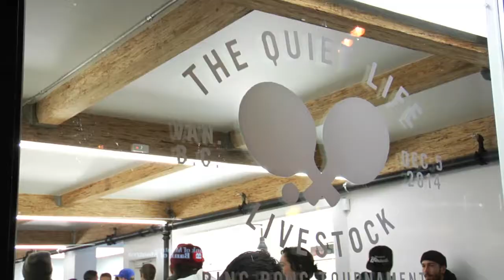The Quiet Life x Livestock "Battle of the Paddle"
Thanks to everyone who came out to "Battle of the Paddle" - presented by The Quiet Life - this past Friday, December 5th at Livestock.

The turnout was great, and congratulations to Ira for his third win in a row!